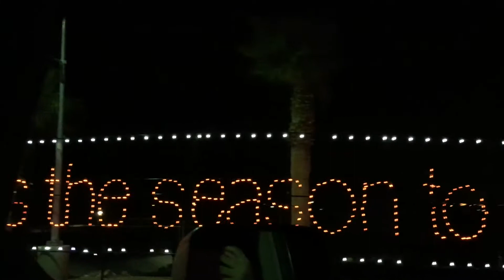Part 1 speedway lights LV